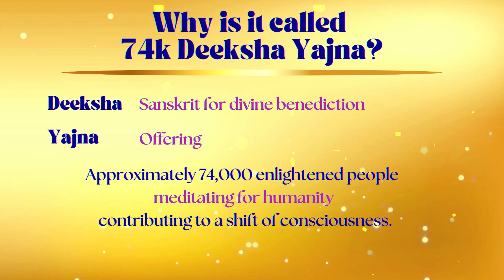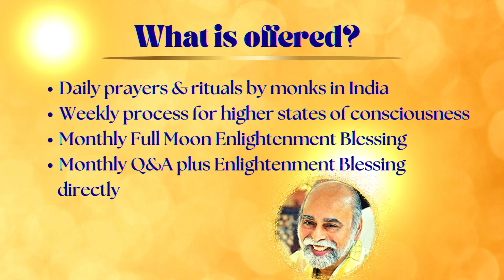Take the 74000 Enlightenment Challenge!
For the first time in human history, enlightenment is happening en masse. More than 7,500 people have been gifted with enlightenment - experiencing boundless joy, causeless love, connection with nature and others, as well as an absence of conflict and inner dialogue. Comparison, judgment of others and suffering are of the past.

Every enlightened person has the ability to impact the consciousness of 100,000 people. When that number grows to 74,000, it will be sufficient to shift the consciousness of humanity to one of connection and cooperation.

Avatars Sri Amma and Sri Bhagavan, serving as portals to the Great Compassionate Light, can give you direct access to awakened and enlightened consciousness with the power to up level your life in ways unimaginable to your former self.

There is no longer the need to wait for enlightenment. You can have an Enlightened You and Enlightened World.

Will you be one of the 74,000? Take the 74k Challenge today!